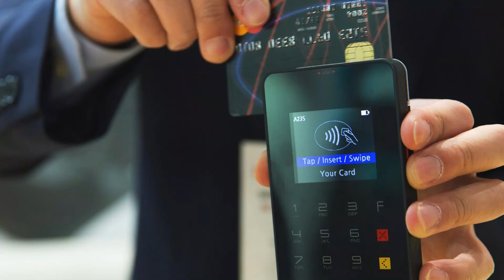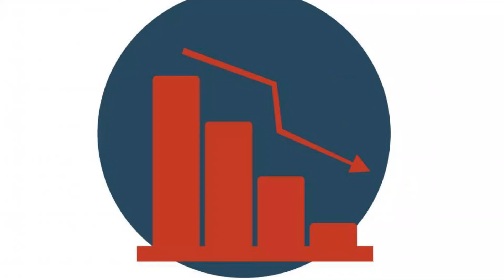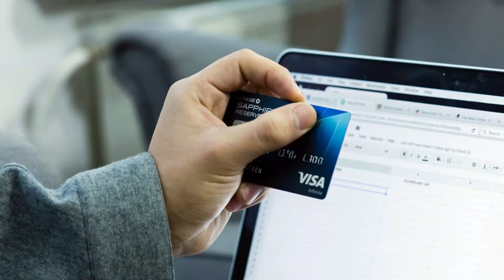What Happens if We Don't Pay Our Credit Card Bill? | Consequences of Not Paying Credit Card Bill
Hello Friends,
Is video mein aap logon ko jaankari di gai hai ki Credit Card ke Bill ka payment nahi karne par kya hota hai. Jaisa ki aap log jaante hi hain ki agar humaare paas Credit Card hai aur hum apne Credit Card se kharche karte hain to baad mein humein apne Credit Card ke bill ka payment karna hota hai aur agar hum Credit Card ke bill ka payment due/last date se pehle nahi karte hain to aise mein humse Interest Charge aur Late Payment Charge liya jaata hai. Lekin kya hoga agar hum apne Credit Card ke bill ko poori tarah se nazarandaaz kar dein aur Credit Card ke bill ka bilkul payment hi nahi karein to? iska jawaab aap logon ko is video mein diya gya hai.

𝗢𝗽𝗲𝗻 𝗞𝗼𝘁𝗮𝗸 𝟴𝟭𝟭 𝗔𝗰𝗰𝗼𝘂𝗻𝘁 (direct link)
𝗢𝗽𝗲𝗻 𝗞𝗼𝘁𝗮𝗸 𝟴𝟭𝟭 𝗔𝗰𝗰𝗼𝘂𝗻𝘁 (2nd link)